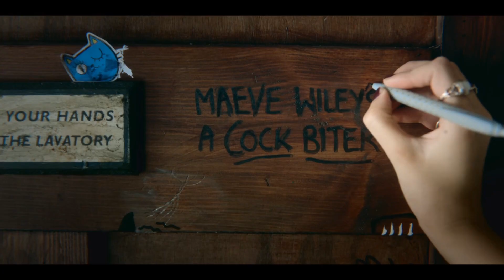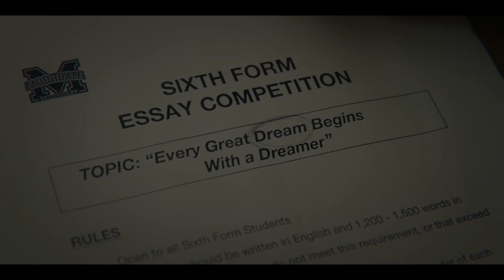Maeve Wiley ~ Complicated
Sex Education MV about Maeve Wiley in season 1